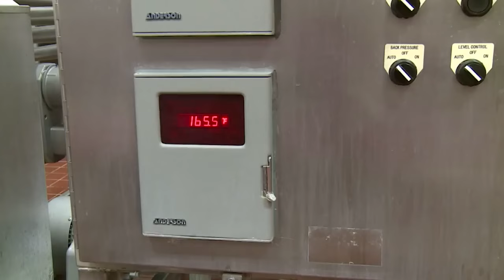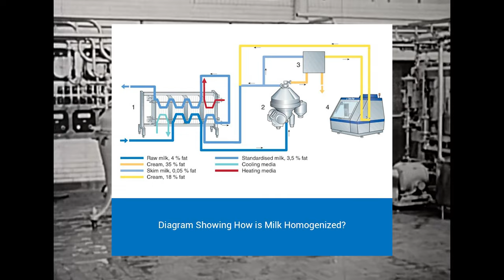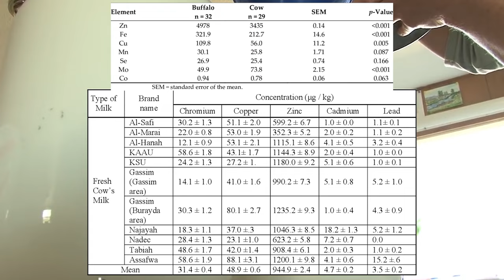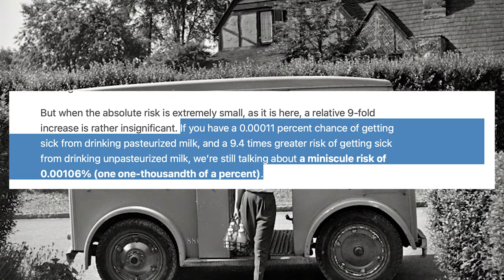I Drank RAW Milk Everyday for 1 Year | Here’s What Happened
Is RAW Milk safe to drink? Is it really as dangerous as the CDC says it is? Are there no differences in raw milk compared to pasteurized milk? Should we even consume milk as humans? All of these questions and my personal experience with raw milk are discussed in this video. I hope you enjoyed it!

Please consult your doctor and look at state laws before consuming raw milk. The products mentioned herein are not intended to diagnose, treat, cure, or prevent any disease. Information and statements made herein are for education purposes and are not intended to replace the advice of your family doctor. Please use at your own risk, This video is not scientific nor should you consider me to be a health expert, just a kid making YouTube videos HA!

Chapters:
0:00 Intro
0:39 What is raw milk?
1:12 Raw milk becoming illegal
2:14 My thoughts on the regulations
2:38 The problems with Nut Milks
3:00 How I started drinking Milk
3:37 Calums thoughts on Raw Milk
3:57 The Benefits Of Raw Milk
4:50 Why People are Lactose Intolerant
5:18 Why drink milk?
5:44 The Dangers Of Homogenizing milk
6:21 Is Raw Milk Safe?
8:14 My Experience Drinking Raw Milk
10:03 Final Thoughts